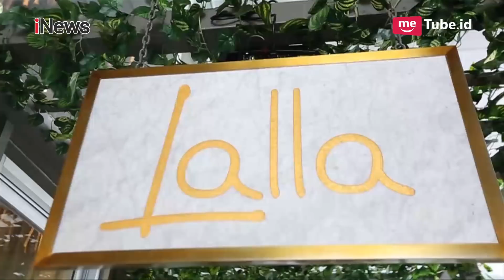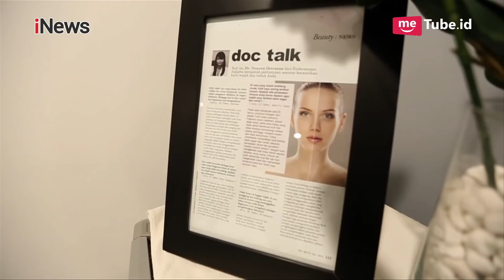Gaya Dita Soedarjo, Sosialita Cantik Pemilik Haagen Dazs Indonesia Part 01 - Jakarta Socialite 10/03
1 Hari 1 Miliar